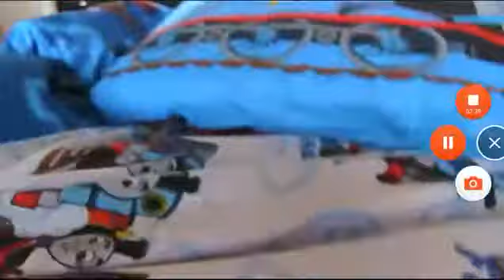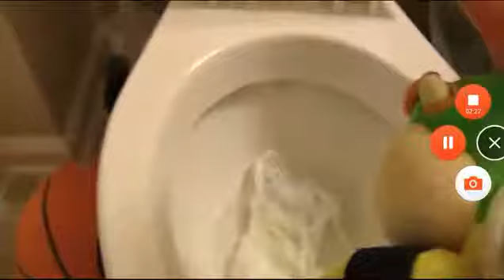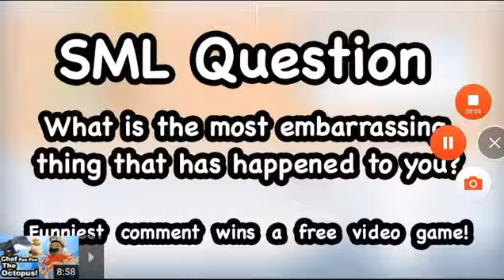SML Movie: Bowser Junior Gets Potty Trained!